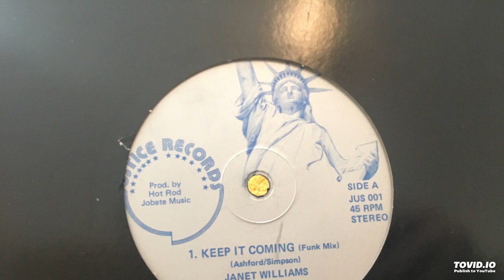Janet Williams - Keep It Coming